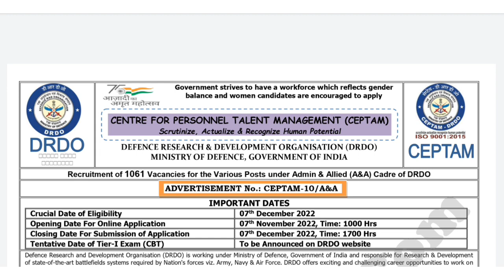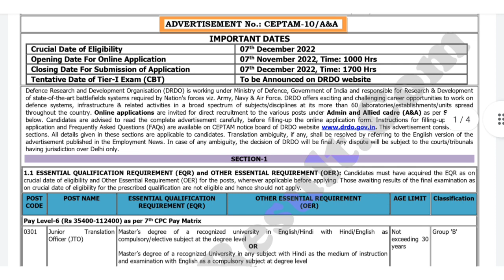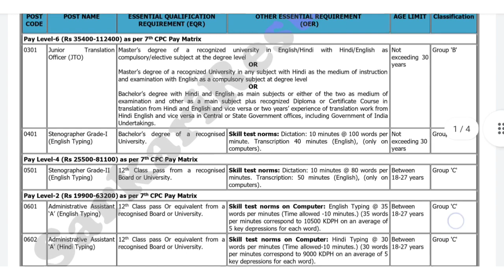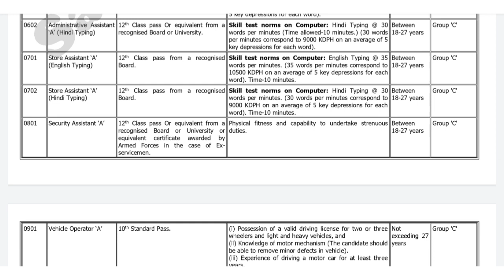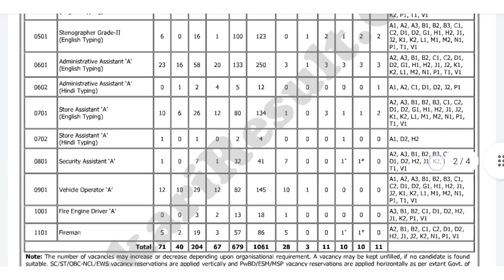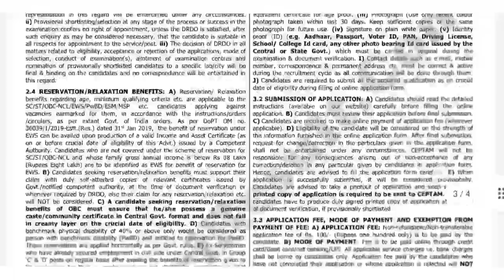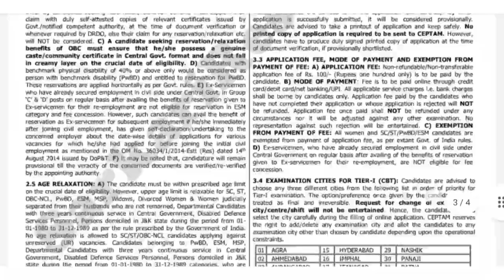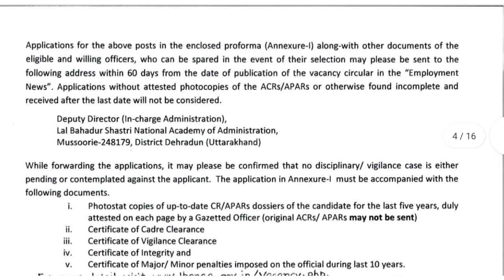उत्तराखंड सरकारी जॉब 2022 | उत्तराखंड Group B Group C भर्ती | 12वीं पास इस फॉर्म को सभी भरे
Uttarakhand latest Government Job Vacancy 20222 | Uttarakhand samvida bharti 2022 | Uttarakhand job

(Uttarakhand_open_learn )

(Uttarakhandopen)

   (   keep supporting)

uttarakhand rojagar mela 2022, Rishikesh job, haridwar job, haldwani job,उत्तराखंड में यहां आई है नई भर्ती |